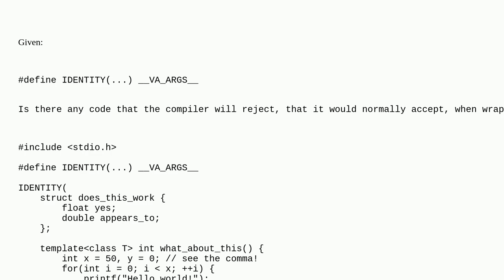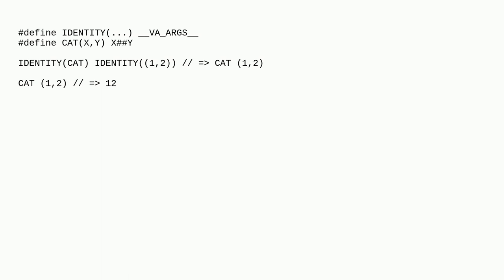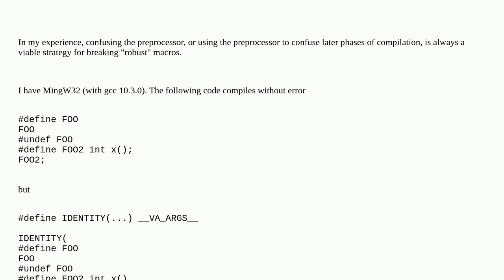Is there any C++ code that can't be passed through an identity preprocessor macro?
A special thanks goes out to the community

  c-preprocessor c++ metaprogramming